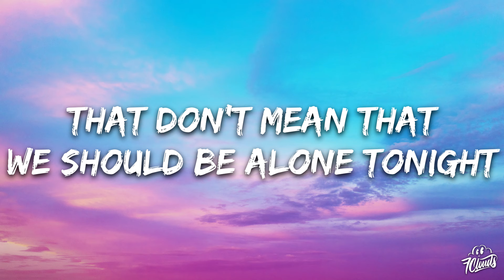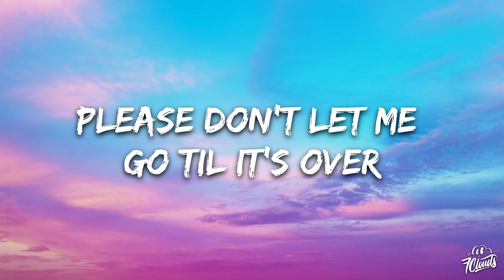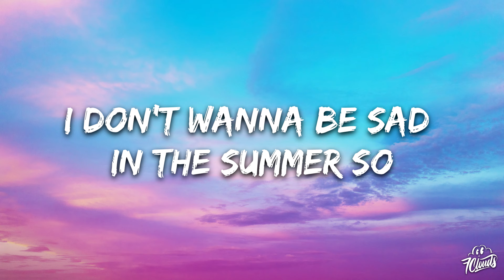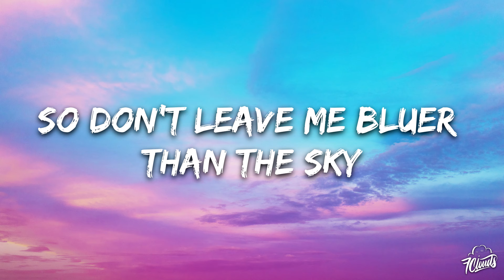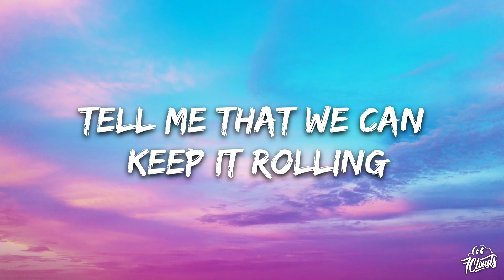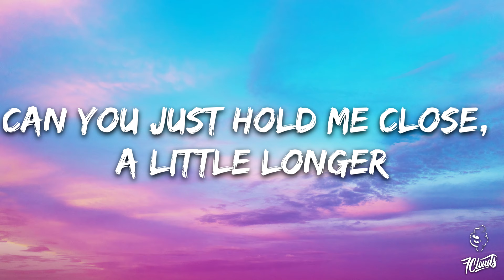Diplo, Lily Rose - Sad In The Summer [MAKJ Remix] (Lyrics)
🎤 Lyrics: Diplo, Lily Rose - Sad In The Summer (feat. Lily Rose)
I know and you know
That this won't last a lifetime
That don't mean that
We should be alone tonight
Baby, we got a good thing going
So don't leave me bluer than the sky
Tell me that we can keep it rolling
I can be yours and you be mine
I don't wanna be sad in the summer so
Please don't let me go 'til it's over
Can you just hold me close a little longer?
Keep making love while the sun shines
When September comes we'll say goodbye
Sad in the summer so, sad in the summer, no
If you stay, I'll make
The most of every sunrise
I'll be what you need
'Til you leave, while we have the time
But, baby, we got a good thing going
I will be yours and you be mine